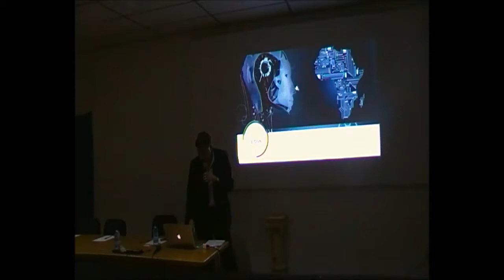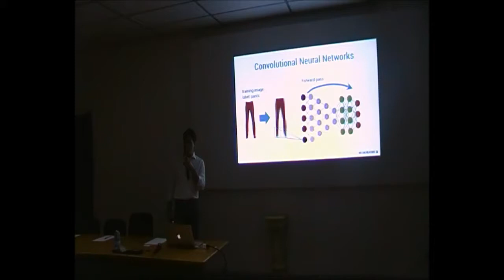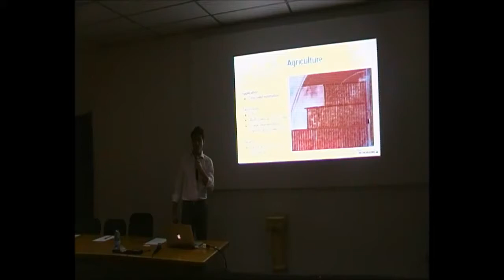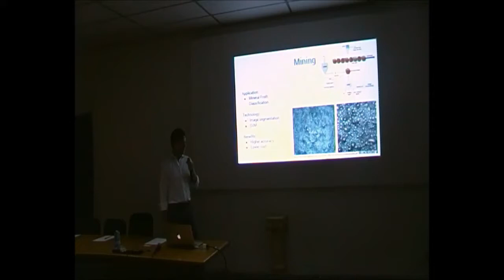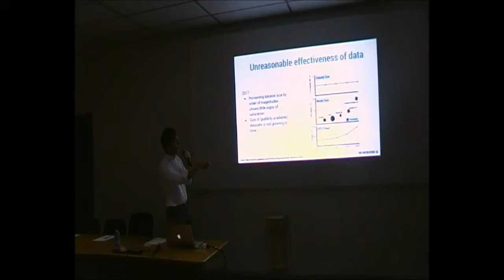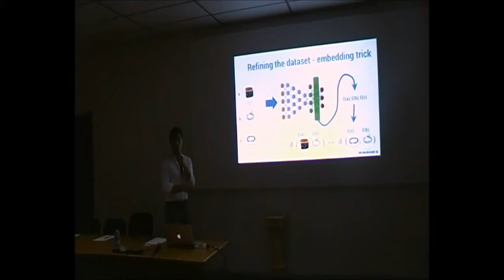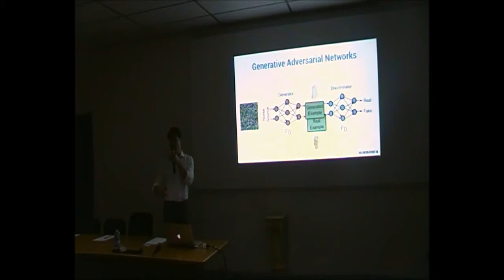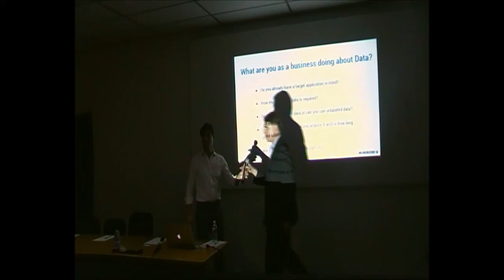AI Africa Conference Oct 2017 - Real Life MI Solutions for Industry - Tommaso Gritti